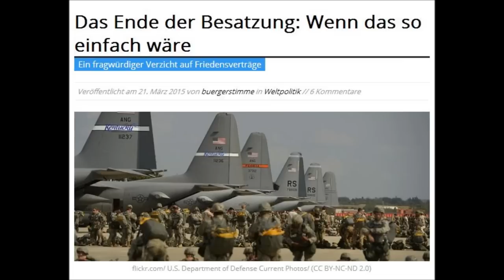Das Ende der Besatzung - Die BRD muss weg!!!